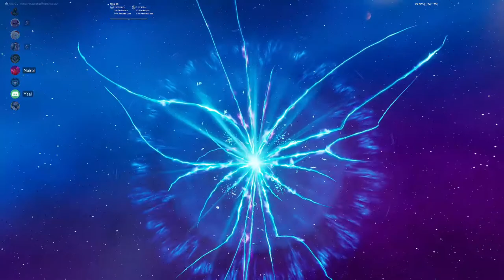MI REACCIÓN AL EVENTO FINAL DE GALACTUS EN FORTNITE TEMPORADA 4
Esta es mi reaccion al evento final de fortnite por si no lo pudieron ver aqui les dejo el evento, estuvo muy entretenido y nos veremos pronto un saludo
REDES--SOCIALES